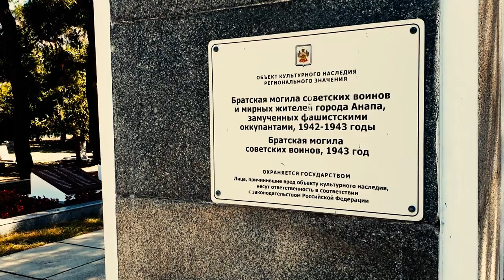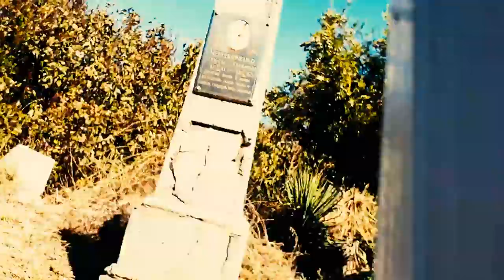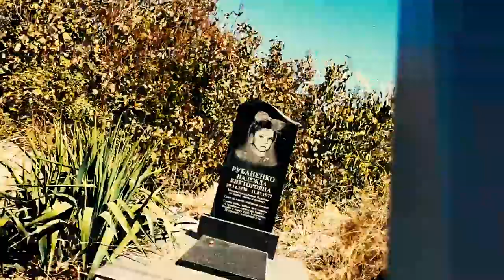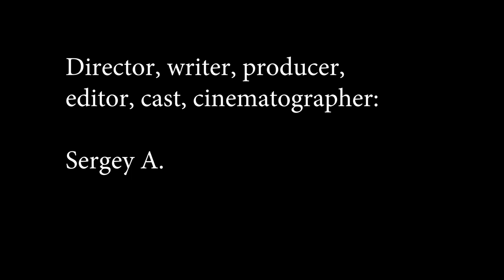Территория мёртвых / Territory of dead (2019) ☦️ Фильм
Сюжет: Мёртвые вынуждены сосуществовать с наступающими на их границу живыми.

Страна: Россия
Жанр: Драма, триллер, авангард, ужасы